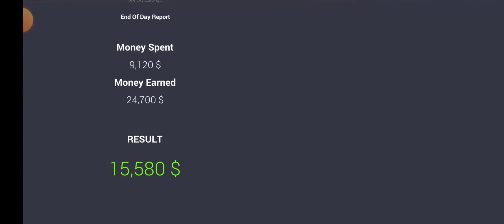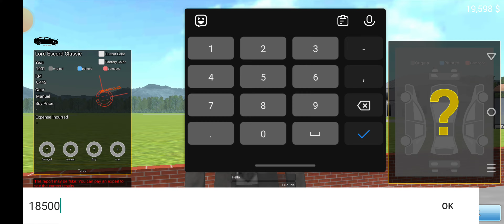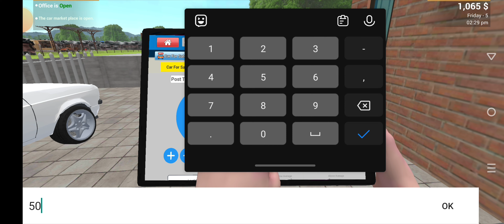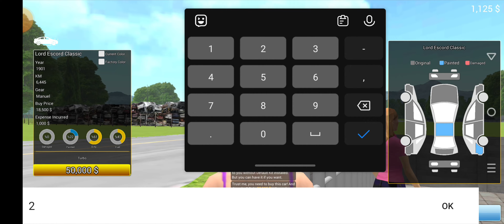CAR FOR SALL EPISODE NO 2/@TechnoGamerzOfficial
car for sall
car for sall salesimulator
car for sall mobile gameplay
noob gaming jty
noobra gaming
noob gaming
my fast video
ff
free fire
free fire new event
free fire new episode
free fire new 🔫gun
free fire new mood
free fire new gameplay
free fire new game
free fire new season
mp5 gun free fire
noob gaming jty
noob noobra
ron gaming
total gaming
tonde gamer